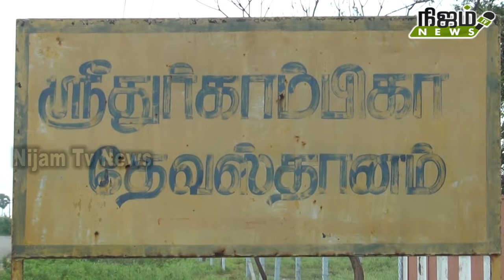பாளை சீவலப்பேரி துர்காம்பிகா கோவிலில் வருஷாபிஷேக விழா! திரளான பக்தர்கள் பங்கேற்பு.